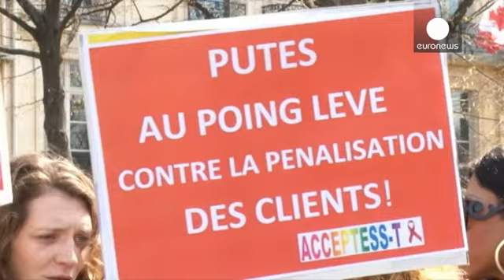França aprova penalização de clientes de prostitutas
A França entrou na lista de países europeus que sancionam os clientes de prostitutas, com a adoção definitiva de uma lei que prevê multas de 1500 a 3750 euros. Para além das coimas aplicadas, o texto prevê a imposição de estágios de sensibilização às condições dos profissionais do sexo.

Numa mobilização a favor da abolição total da prostituição, uma manifestante defende que "as prostitutas deixarão de ser vistas como criminosas. Quando sofrerem abusos, podem apresentar queixa à polícia, o que a…